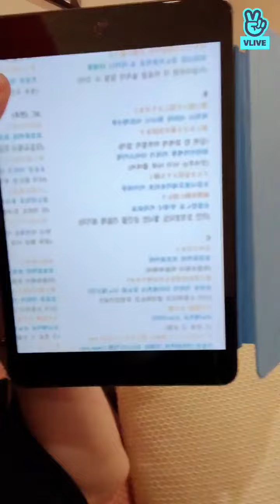[Eng Sub] 220820 - GOOD💭